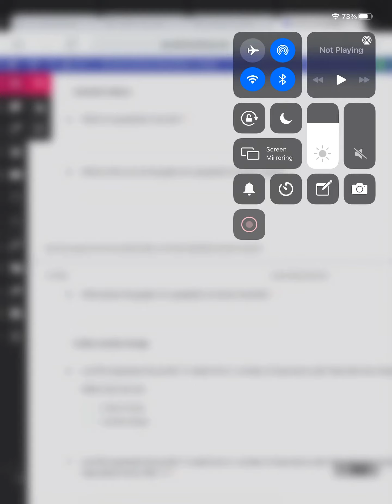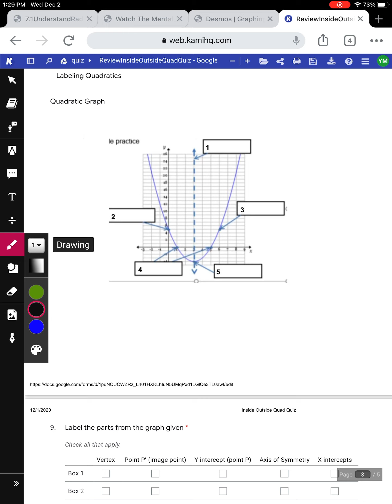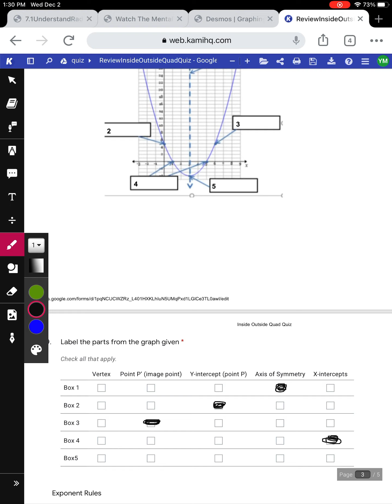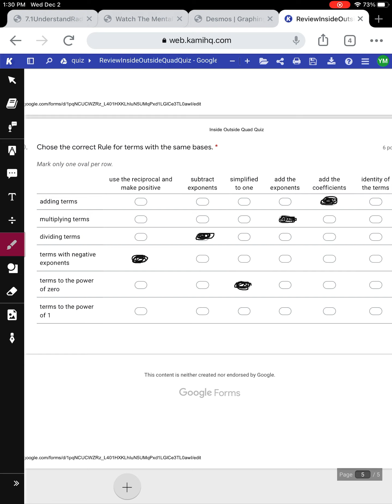Quiz cycle 7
This is the answer key. Please review and ask questions so you are prepared for the next quiz.